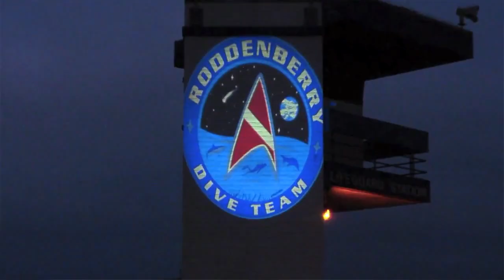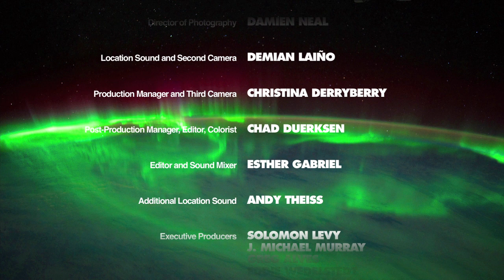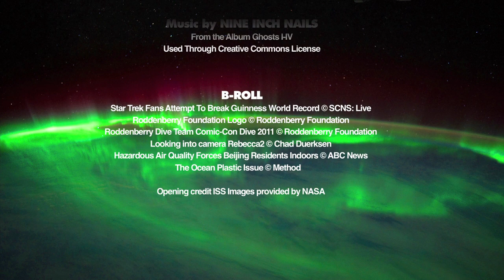Everything Will Be Alright Episode 4: Rod Roddenberry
Rod Roddenberry is a writer/producer and son of Star Trek creator, Gene Roddenberry.  He and Christian discuss the beliefs of both he and his father and the possibility of creating a society close to that depicted in the Star Trek series.